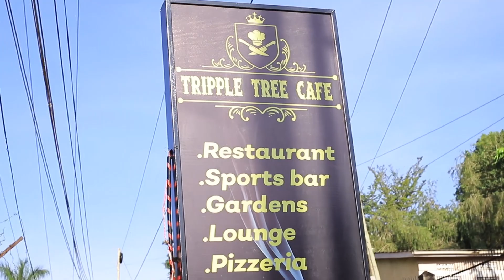Villagers' Analysis of Africa's Richest Musicians 😂😂